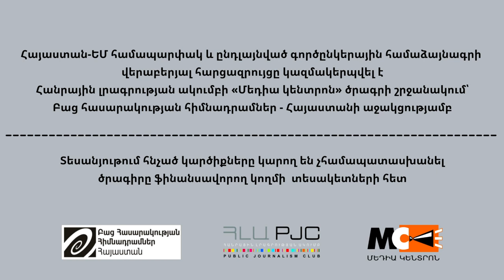Ռազմագերիների շուտափույթ վերադարձը կարևոր քայլ կլիներ փոխադարձ վստահության ձևավորման համար. դեսպան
Ռազմագերիների շուտափույթ վերադարձը կարևոր քայլ կլիներ փոխադարձ վստահության ձևավորման համար. Լիտվայի դեսպան

Հարցազրույց-ասուլիսը կազմակերպել էր «ՀՀ-ԵՄ միջև Համապարփակ և ընդլայնված գործընկերության համաձայնագրի (ՀԸԳՀ) իրականացման քաղաքացիական հասարակության համատեղ մշտադիտարկումն ու ջատագովությունը` հանուն Հայաստանում վստահելի և համակարգային բարեփոխումների» ծրագրի շրջանակում:

Հարցազրույցը իրականացրել է Հանրային լրագրության ակումբը «Հայաստան-ԵՄ համաձայնագրի՝ քաղհասարակության հավաքական մոնիտորինգ» ծրագրի շրջանակում՝ Բաց հասարակության հիմնադրամներ - Հայաստանի աջակցությամբ: